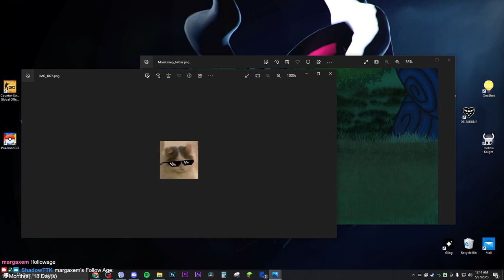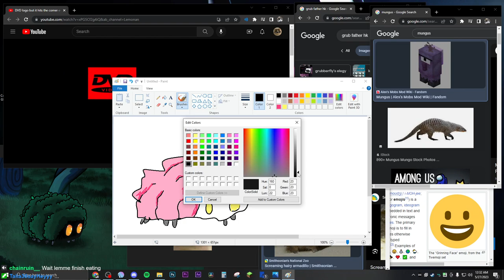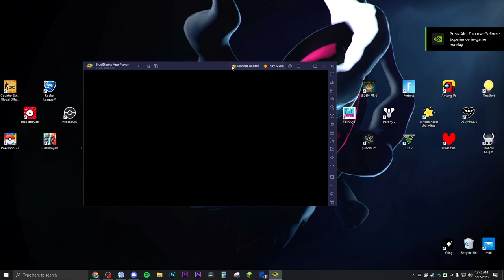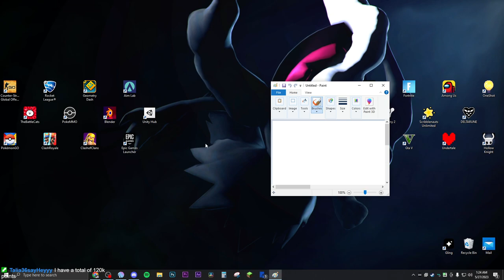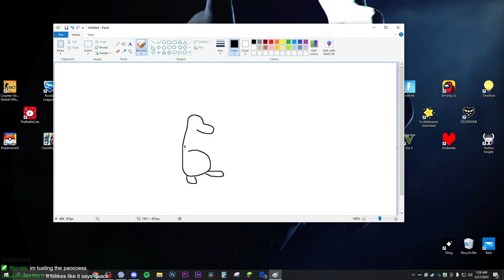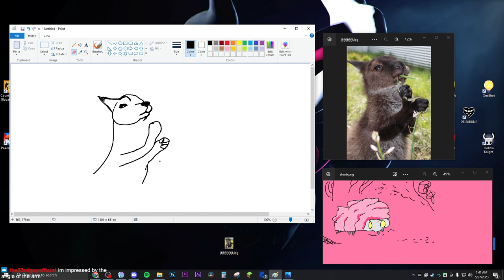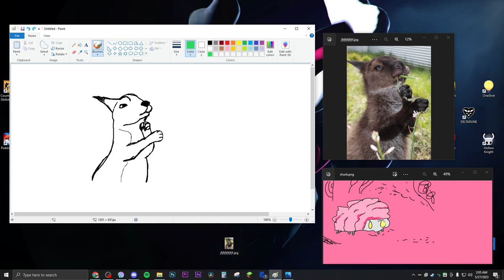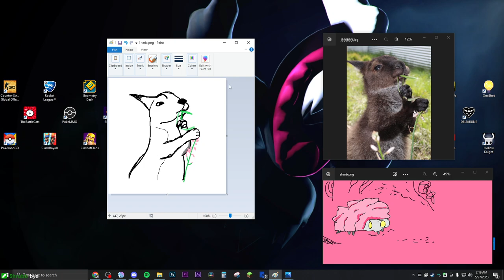hola hola hola 🎶